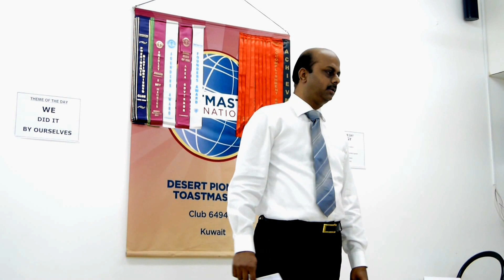TM Srini - Project # 1 - Meeting # 214